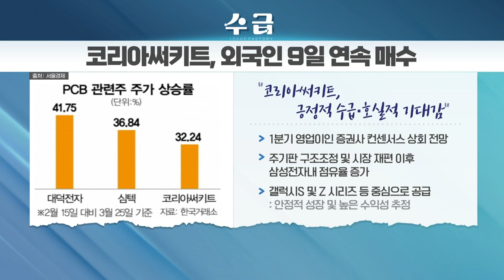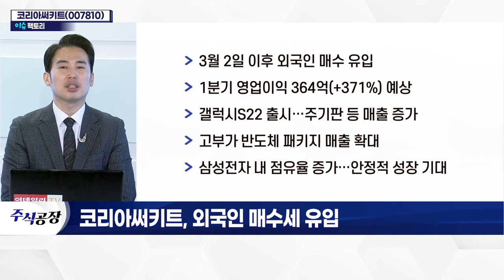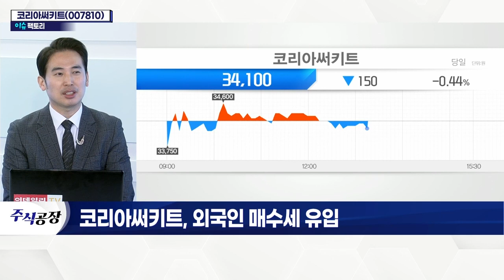코리아써키트(007810), 외국인 매수세 유입… 연일 신고가 경신_이슈 팩토리 (20220328)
- 3월 2일 이후 외국인 매수 유입
- 1분기 영업이익 364억(+371%) 예상
- 갤럭시S22 출시… 주기판 등 매출 증가
- 고부가 반도체 패키지 매출 확대
- 삼성전자 내 점유율 증가… 안정적 성장 기대